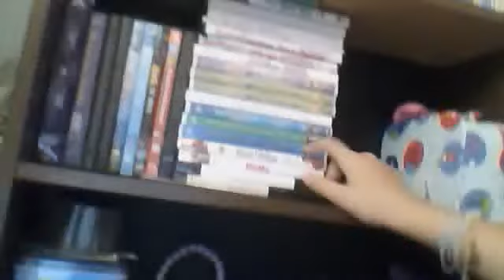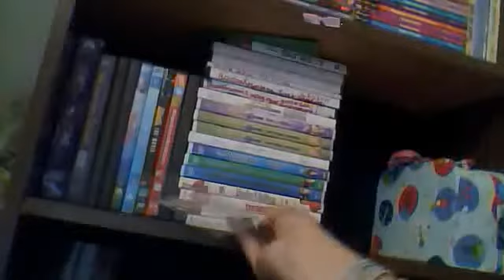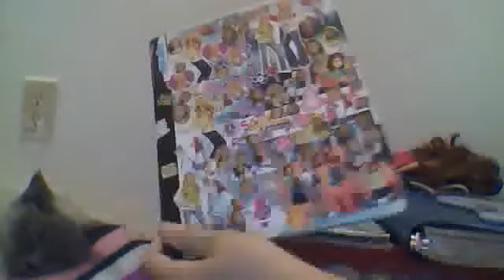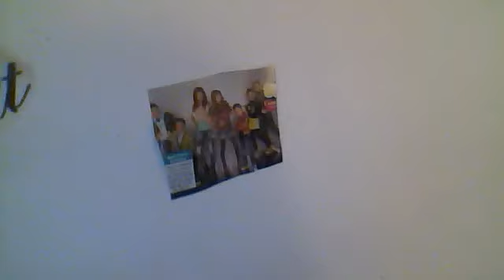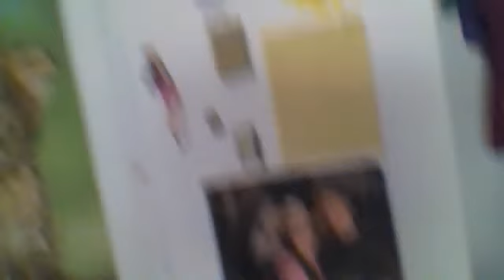back to school room tour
my room befour school comes